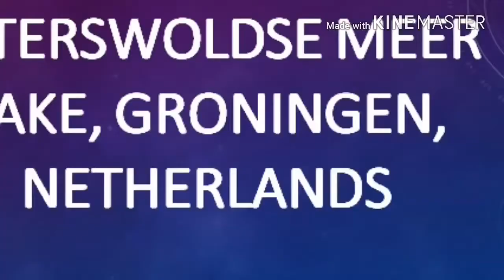Top 5 most beautiful places in the world in hindi you will never forget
we short 5 most beautiful places in the world in all places.
this place is very beautiful and you can't forget.

this five most beautiful places in the world is following:
दुनिया के शीर्ष 5 सबसे खूबसूरत जगहों को आप कभी भी नहीं भूलेंगे
blue caves, zakynthos, greece
Four Seasons Resort, Bora Bora
Paterswoldse meer lake, Groningen, netherlands
Pulpit rock, preikestolen, Norway
Benteng chittorgarh, India